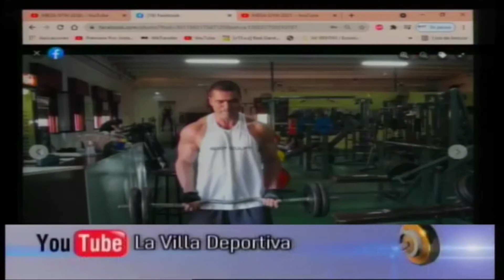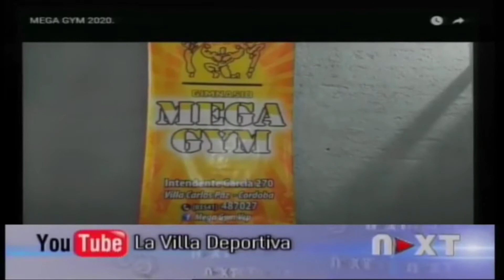PABLO KOYRO NOS CUENTA DE SU VIDA EN EL DEPORTE Y OBJETIVOS CON MEGA GYM 2021.